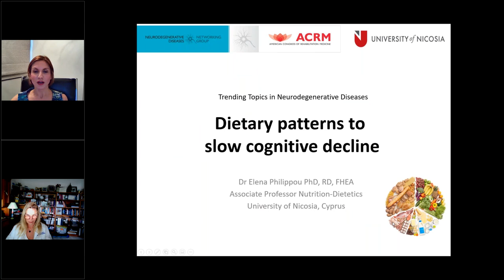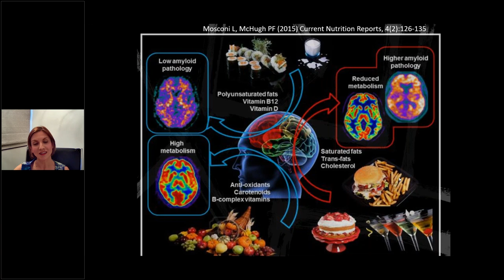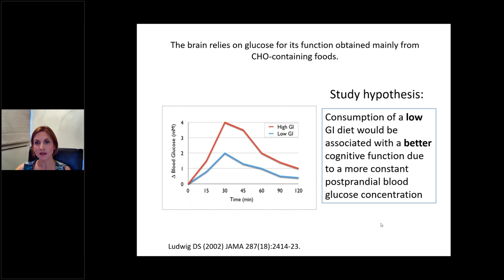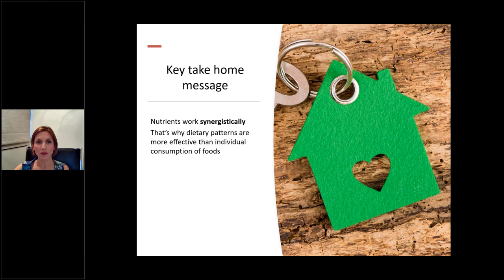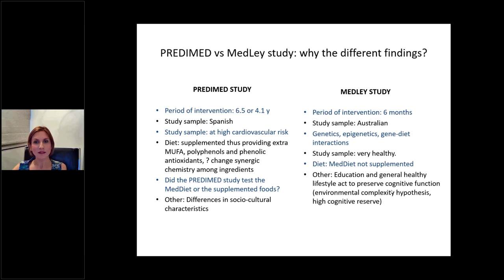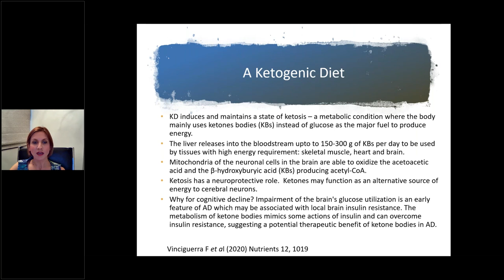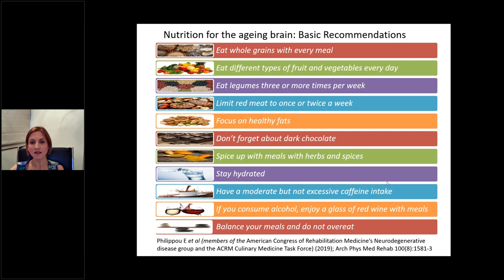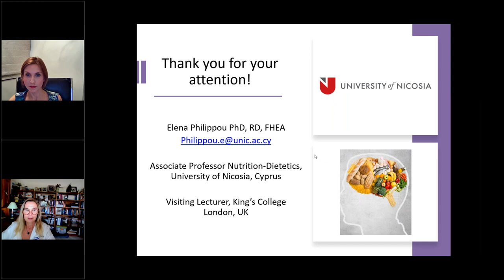Trending Topics in ND Webinar Series: Dietary Patterns to Slow Cognitive Decline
Trending Topics in ND Webinar Series

11 AUG, 12:00 – 1:00 PM EDT
Dietary Patterns to Slow Cognitive Decline

With guest speaker, Elena Philippou, RD, PhD
Associate Professor, Nutrition-Dietetics
University of Nicosia, Cyprus
Visiting Lecturer, King’s College London, UK

In this webinar, Dr. Philippou will be discussing how diet can prevent degenerative disease, and more specifically, the effects of Mediterranean diet and carbohydrate manipulation on cognitive function and cardiometabolic factors. She has published several papers in International peer-reviewed journals and is the editor of a book titled, The Glycemic Index: Applications in Practice by CRC Press, USA (2018). She is an active member of national and European networks and of the American Congress of Rehabilitation Medicine Neurodegenerative Diseases Networking Group. She also practices as a registered consultant dietitian advising adults and children on diet-related issues.

ANNUAL CONFERENCE: ACRMconference.org :: the world’s largest interdisciplinary rehabilitation research event held every fall.